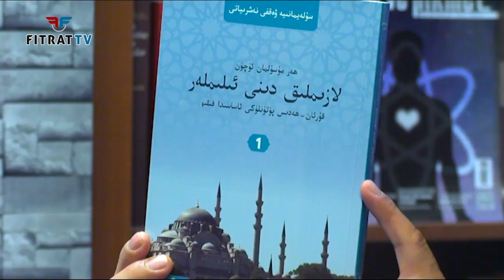قۇرئان نۇرى ئاستىدا تەرىقەتچىلىككە نەزەر 7 - دەرس